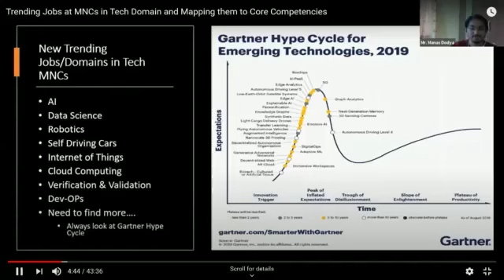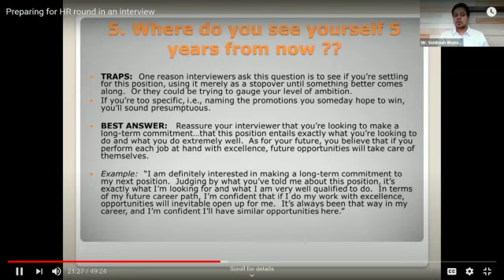VIIT Alumni Webinar Series Feedback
During the boring lockdown period, when everyone was stuck in their homes, VIIT Alumni Association organized an Interactive webinar series for students. A perfect remedy for your boring lockdown schedule and a perfect opportunity to learn new things.
In this series Alumni of VIIT shared their valuable experience in different fields. They guided our students on various topics like 'How to be Job Ready', 'Customer relation management', 'Cyber Security', 'Project Management', and many more. After this month long series we are overwhelmed with the lovely feedback messages. This video is made by compiling these beautiful testimonials.